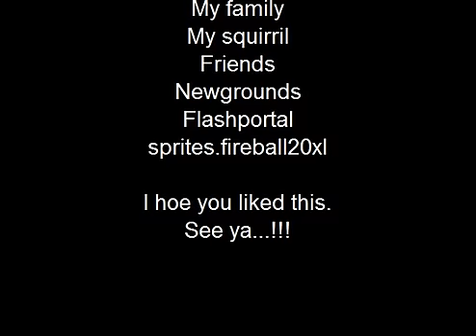THE REAL LUIGI'S MANSION (real author)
español: otro antiguo flash subido a mi cuenta despues de 10000 años y de que otros 100000 usuarios lo tengan en sus cuentas XD.

english: another old flash mine uploaded at my account 1000 years later and 10000 users with my animation in their accounts.